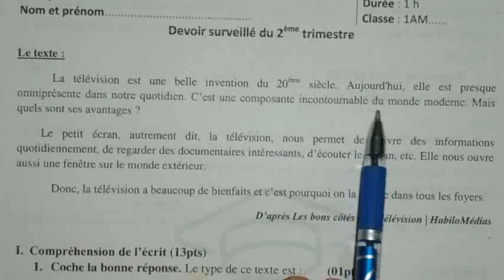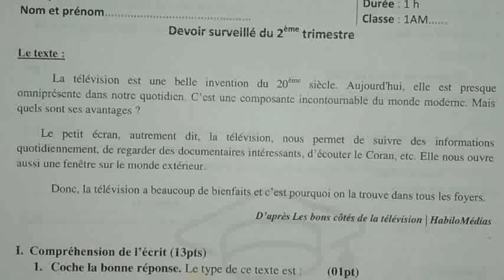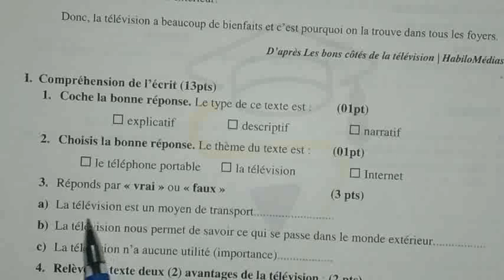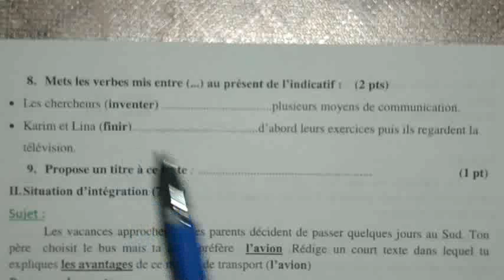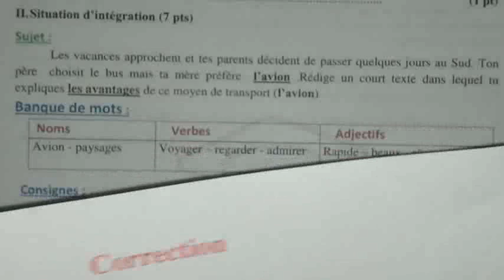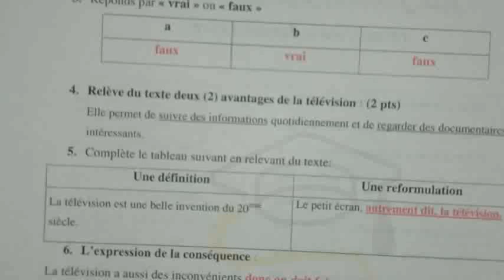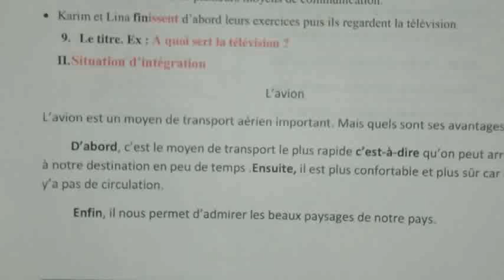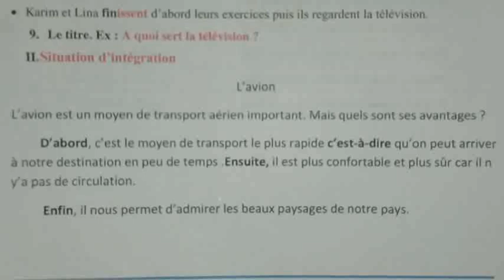فرض ثاني في الفرنسية للاولى متوسط/الفصل الثاني2023/DEVOIR DE FRANÇAIS 1AM/2ÈME TRIMESTRE